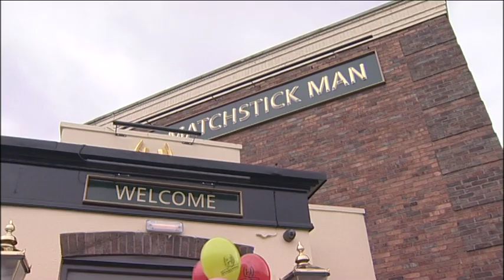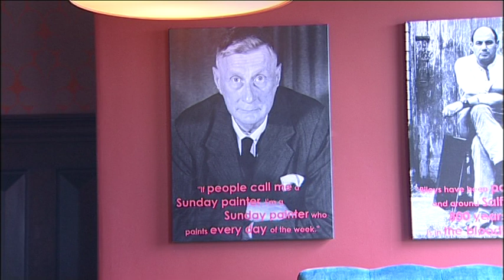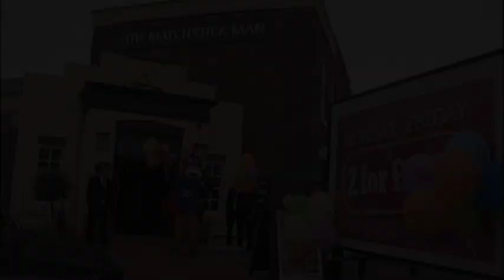The Matchstick Man opening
Opening of The Matchstick Man on Salford Quays, with Johnny Briggs, ex Coronation Street star. This was a very quick turnaround video, took approx 2 hours.